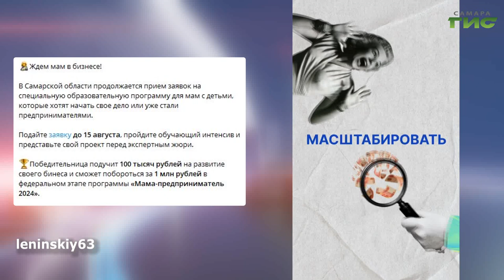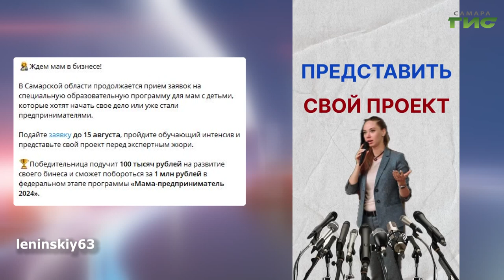О чем пишут в самарских Telegram-каналах